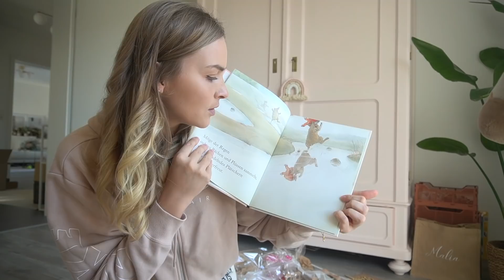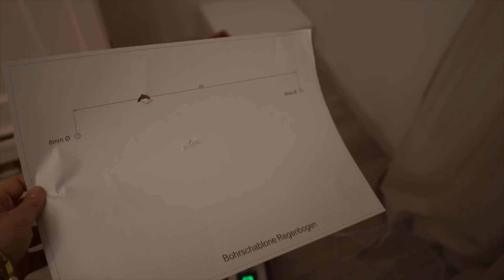Malias Taufgeschenke & der erste Wildpark Besuch 👶🏼| Patrizia Palme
ich hoffe euch geht es gut und ihr hattet ein schönes Wochenende.
Wir hatten eine wundervolle Taufe und Malia hat so schöne Geschenke geschenkt bekommen, die möchte ich euch nicht vorenthalten.

Katrins IG Account KatrinPalme

(NUR FÜR GESCHÄFTLICHE ANFRAGE)